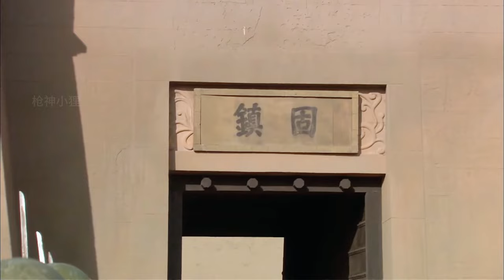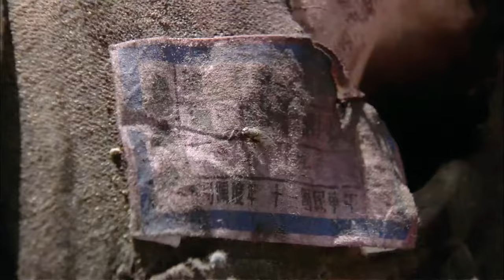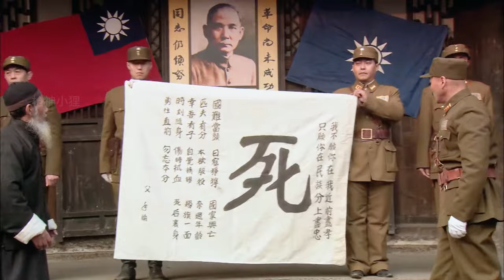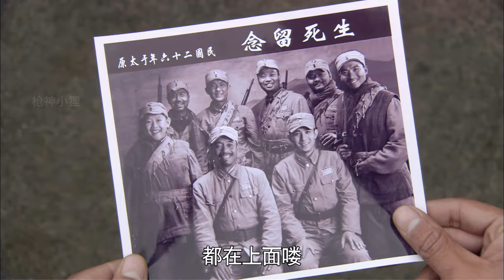【抗戰電影】MULTISUB 日軍機槍掃射屠殺數千村民，婦女、嬰兒也不放過，霹靂嬌娃憤怒參軍抗擊日軍，為家人復仇！MMA | Kung Fu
CJTXZDD DD